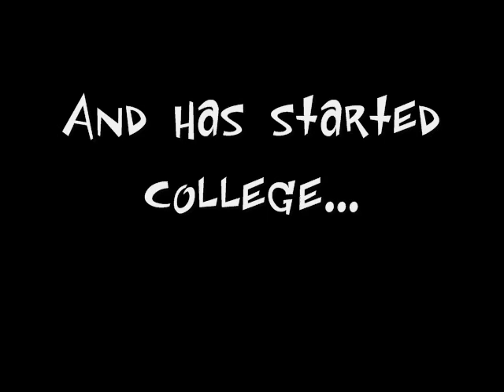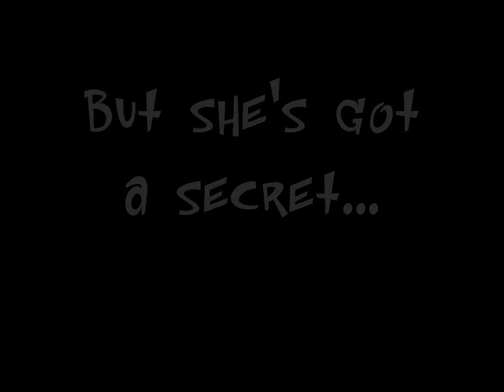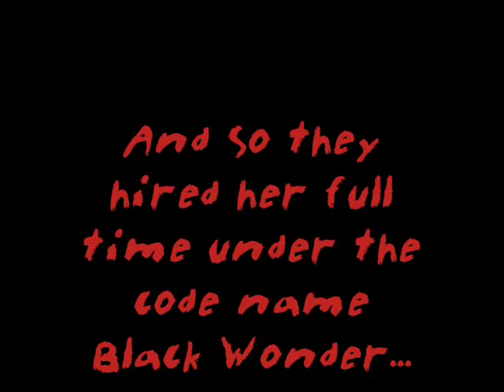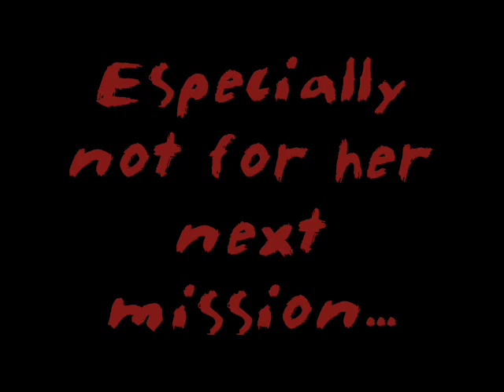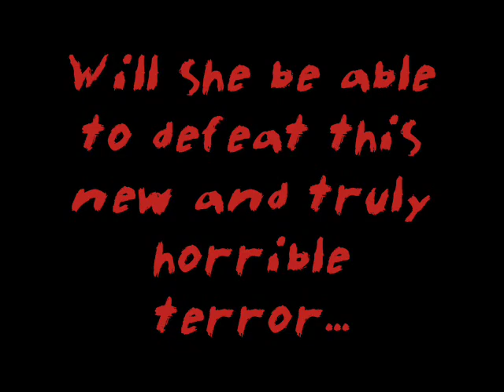The Black Wonder